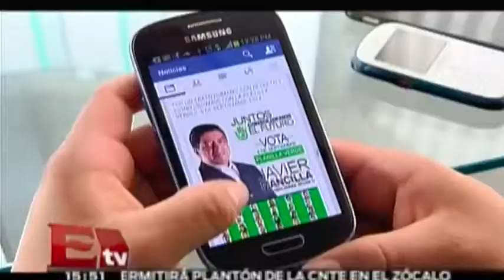Tripta, nueva plataforma de Internet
Conoce la nueva plataforma Tripta, por el momento se trata de una plataforma gratuita que comenzará a cobrar en 3 o 4 años, su principal interés es posicionarse en el mercado mexicano. Detalles en el video.
9 de febrero 2015

Te invitamos a ver el siguiente video: Youtube dice adiós a Flash; usará HTML5 por defecto

Programa: Dinero
Conductor: Rodrigo Pacheco.
Horario : Lunes a Viernes @15:30-16:00.